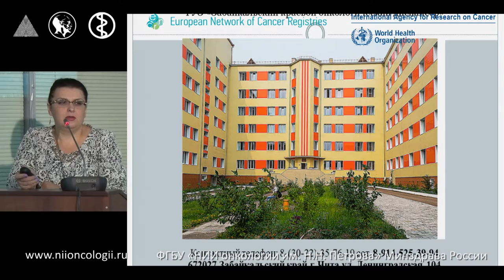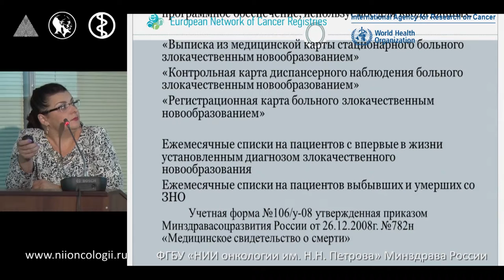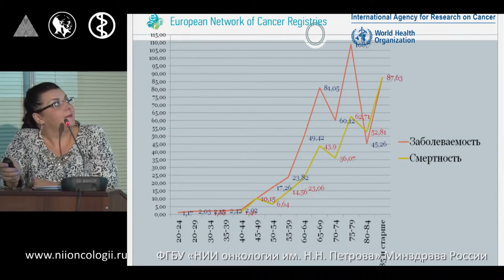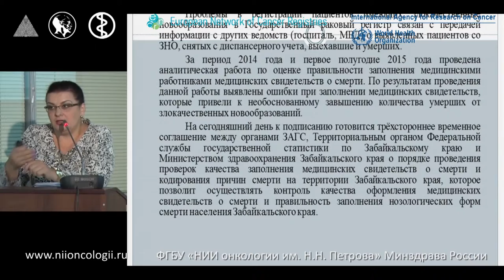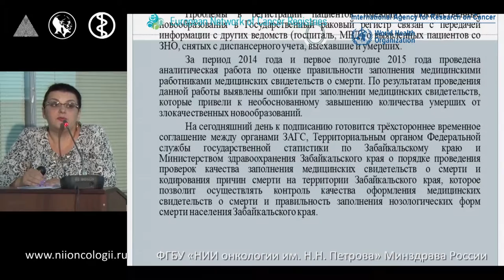Раковый регистр г. Читы